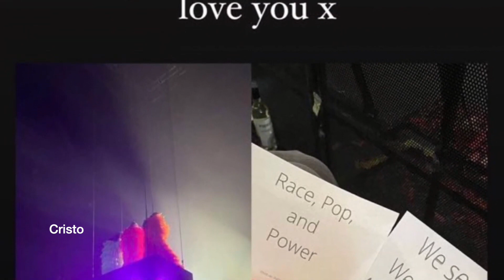My Favorite Moments from Day 2 of the Confetti Tour - Belfast (Little Mix)